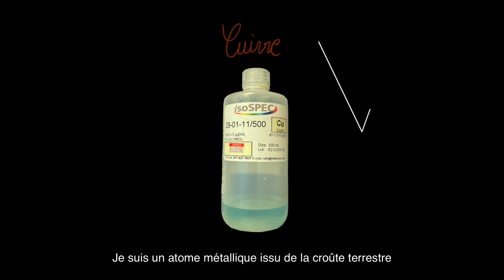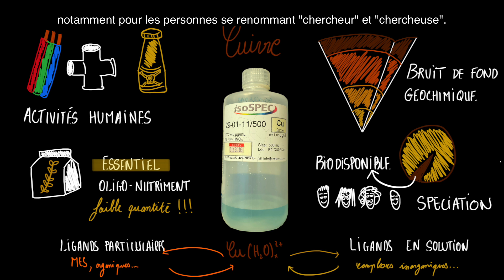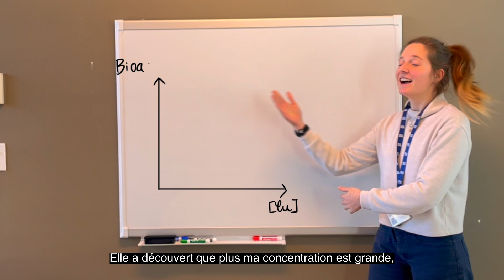4e concours de vulgarisation scientifique - Eugénie Gardebled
Eugénie Gardebled est étudiante à la maîtrise à l'Institut national de la recherche scientifique (INRS) sous la supervision d'Isabelle Lavoie et Claude Fortin.

Titre du projet : Le cuivre, une menace pour la vie aquatique

Résumé :
Avec l'essor de l'exploitation minière, les cours d'eau sont de plus en plus fréquemment contaminés, ce qui a des répercussions sur les organismes vivants. Il est donc crucial de pouvoir mesurer et prédire ces effets pour gérer efficacement les milieux touchés. L’étude se concentre sur l’identification de nouveaux indicateurs d’effets du cuivre, un métal contaminant, sur les communautés biologiques des biofilms. Les biofilms abritent une grande variété d'organismes, tels que des virus, des bactéries, des micro-algues, des champignons et la micromeiofaune, bien que cette dernière soit moins étudiée. En raison de leur large répartition, de leur facilité d'échantillonnage et de leur réactivité aux changements environnementaux, ces organismes du biofilm sont des indicateurs potentiels de la contamination ou des perturbations environnementales.

Vidéo publiée avec l'accord de son auteure, Eugénie Gardebled .